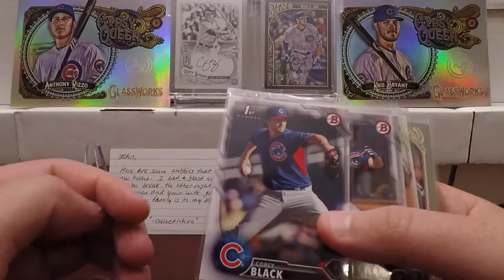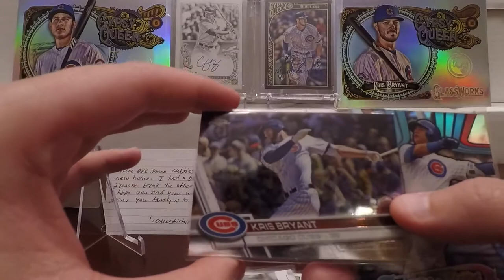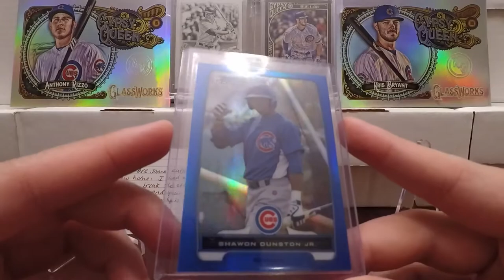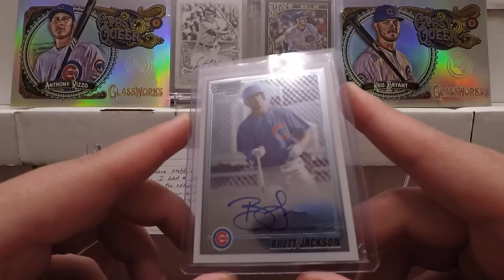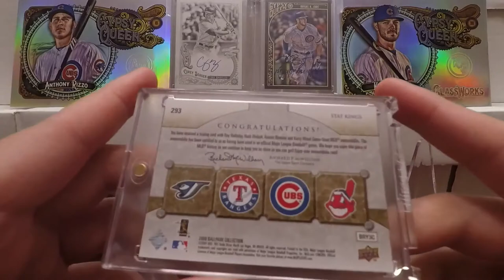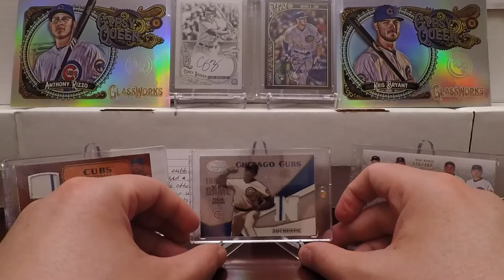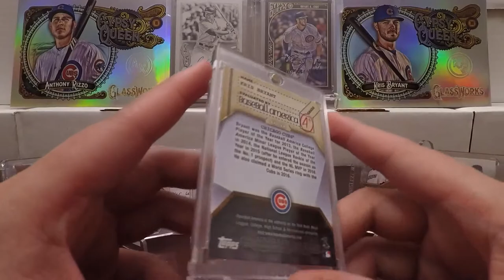icollectichiro Sends "Autographs, Relics, and Shine, Oh My!"